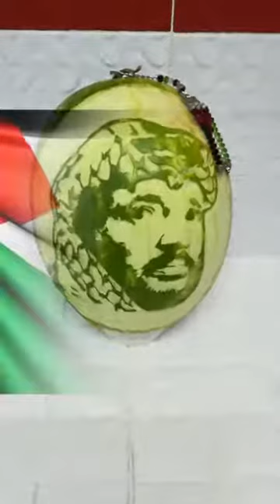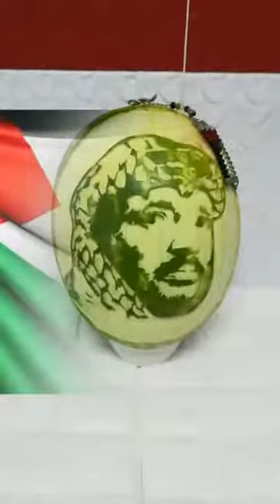فن الرسم علي البطيخ ياسر عرفات